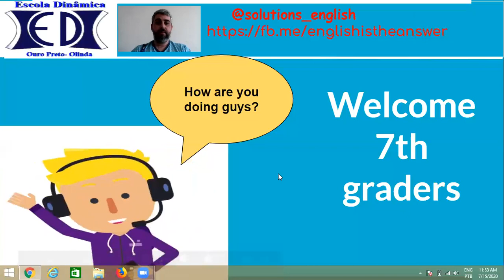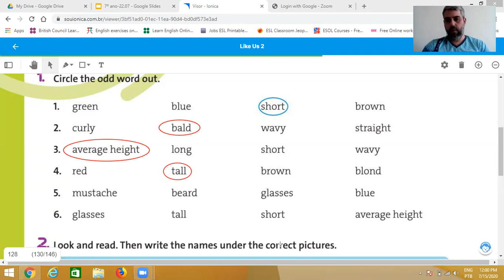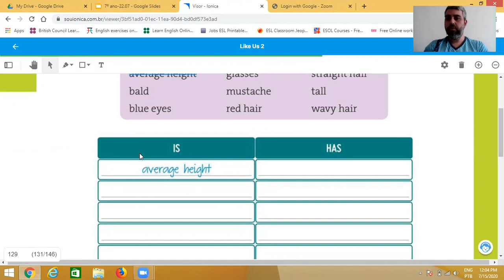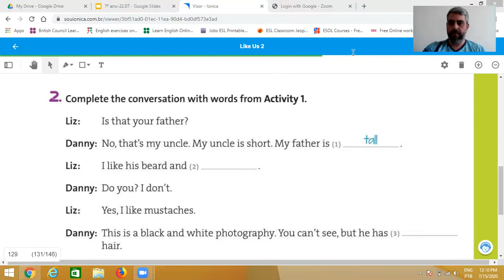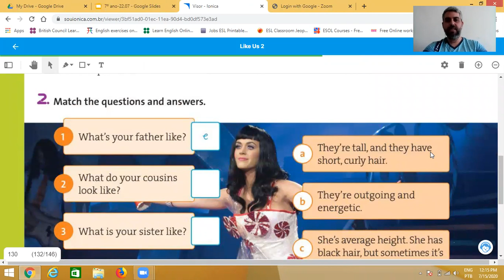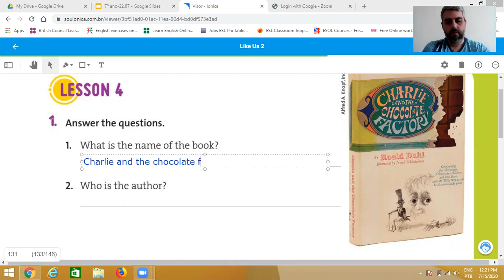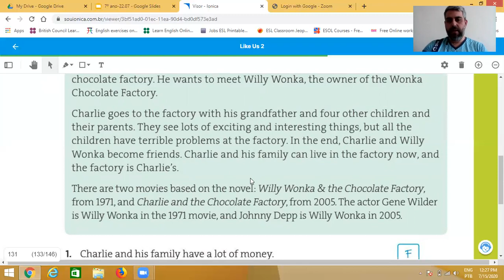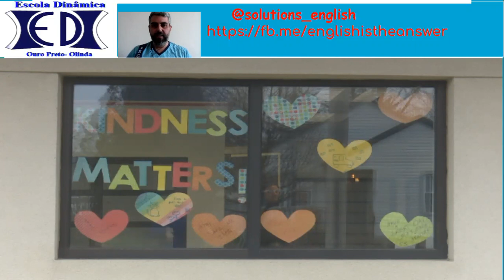Conversation do 7º ano 06 01 2021